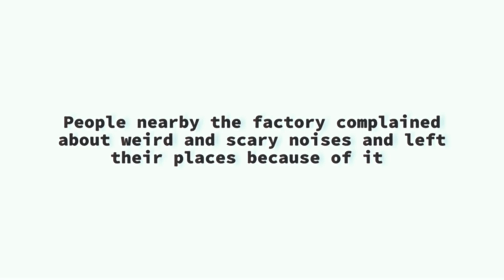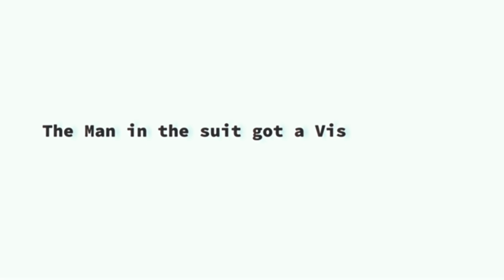[DC2] Godzilla (The Man in The Suit) vs Springtrap (Fnaf) | ANIMATION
Man in the Suit (Godzilla 1954) vs Springtrap

@Unkn0wingly Original Work |
• The Man in the Suit Creator •